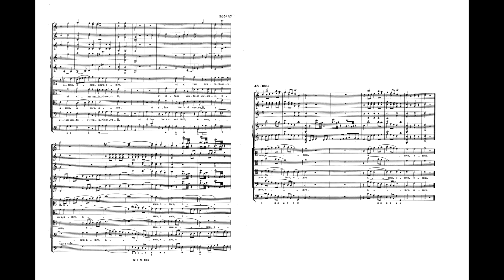Mozart Mass in C major KV 262 (246a) / Et vitam venturi saeculi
We need to "borrow" one more movement from KV 262 in order to complete the text missing from KV 427. Again I consulted Philip Legge's version, but chose instead to make my own. I added two bassoons, timpani, and a viola part in order to make the instrumentation resemble KV 427 more.

At age 19, Mozart shows (to no one's surprise) that he is more than capable of writing a fugue. Enjoy!

The file you're hearing is completely synthesized.
Orchestra by Garritan, sequenced by Finale ver. 25 (Coda/MakeMusic)
Chorus by Vocaloid, sequenced by Vocaloid V4 editor (Yamaha)
Soprano: VY1V4 Natural, Luka V4X Hard, Kagamine Len V4X Serious, Kagamine Rin V4X Warm
Alto: Kagamine Len V4X Cold and Power, Luka V4X Soft, VY2V3 Falsetto
Tenor: Fukase V4 Normal, KYO and WIL (ZOLA V3), YOHIOloid V3
Bass: YOHIOloid V3, WIL and YUU (ZOLA V3), VY2V3

Kagamine Rin and Len, Megurine Luka: Crypton Future Media
VY1, VY2, Fukase, and ZOLA: Yamaha
YOHIOloid: PowerFX

Figured bass realization, Finale sequence file, and .VSQx by R86 Music